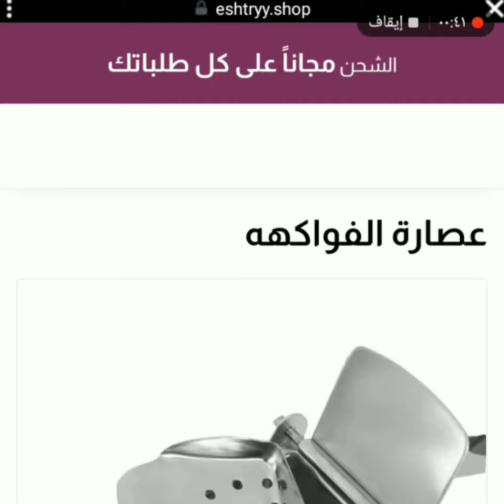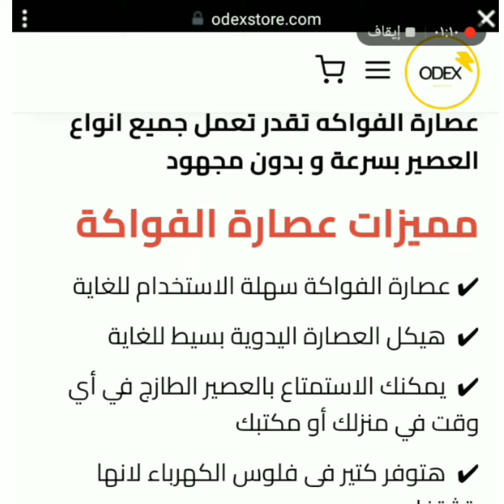عصر الفواكه الفريش الجباره بكل سهوله في ثواني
معصره الفواكه فريش الجباره بكل سهوله في ثواني